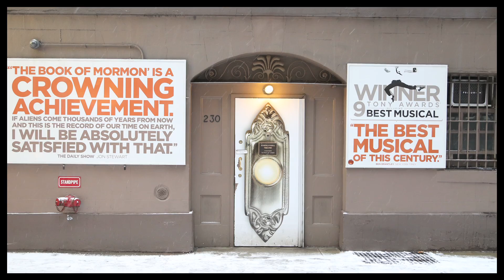Staff Picks! Our Favorite Shows to See in February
The Broadway.com editors pick must-see shows for February!